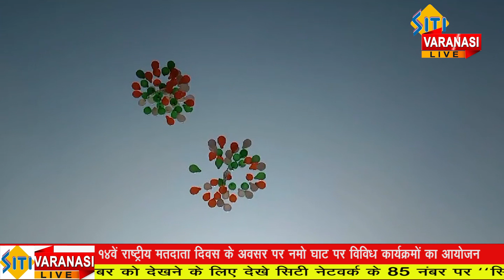14वें राष्ट्रीय मतदाता दिवस के अवसर पर नमो घाट पर विविध कार्यक्रमों का आयोजन